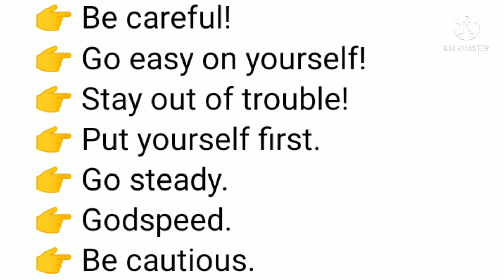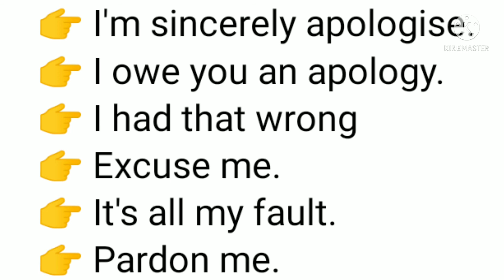Different Ways to SAY Happy Birthday,I love you,Take care,I'm Sorry/Advanced Vocabulary Lesson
Hi Friends